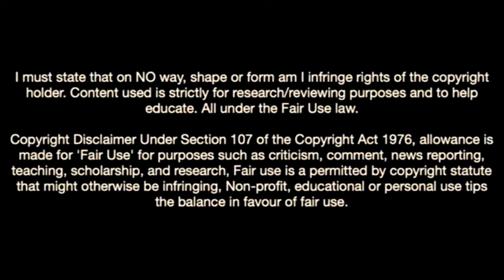Chadi Riad-The Jewel Of Fc Barcelona